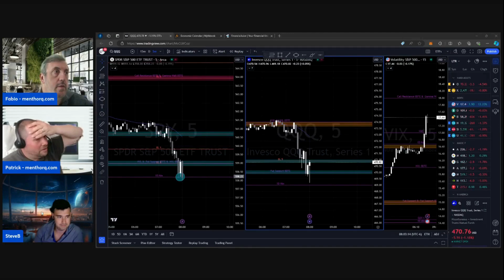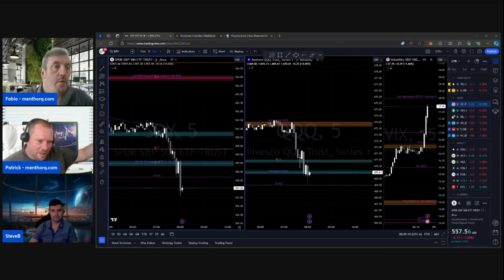MT5, NinjaTrader and Sierra Chart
If you liked this clip and would like to learn more, click on the link below to listen to the full webinar:

Risk Disclosure

One of the limitations of hypothetical performance results is that they are generally prepared with the benefit of hindsight. In addition, hypothetical trading does not involve financial risk, and no hypothetical trading record can completely account for the impact of financial risk of actual trading. for example, the ability to withstand losses or to adhere to a particular trading program in spite of trading losses are material points which can also adversely affect actual trading results.

There are numerous other factors related to the markets Last updated June 13, 2019 in general or to the implementation of any specific trading program which cannot be fully accounted for in the preparation of hypothetical performance results and all which can adversely affect trading results.

Testimonials

Live Trade Room